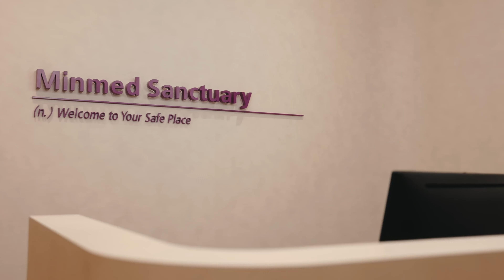Minmed Sanctuary @ Novena, United Square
Healing is not linear. Life is a journey of discovery and self-care.

Find support, guidance and comfort through counselling with our team of certified accredited therapists, in a soothing setting just like home.

Whether you seek guidance or simply a moment of respite, Minmed Sanctuary is your safe place.

Location: United Square, 101 Thomson Rd #02-08A, Singapore 307591